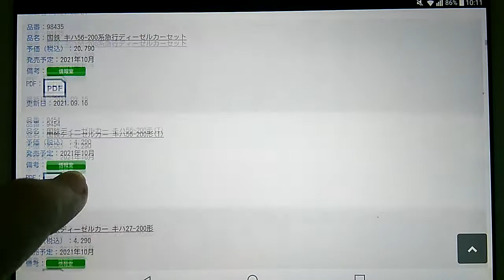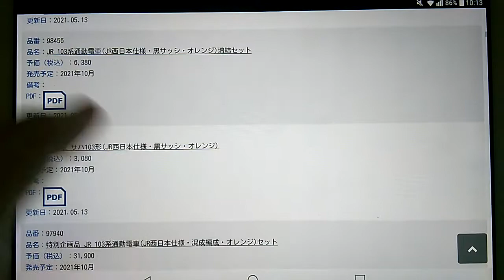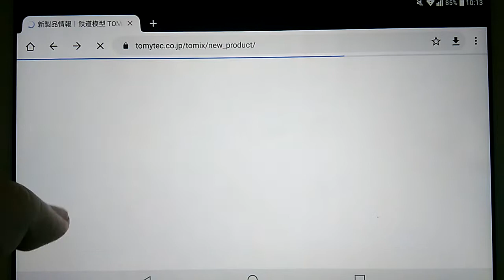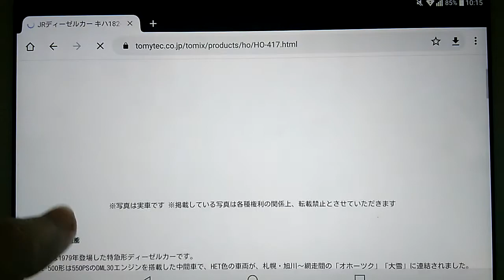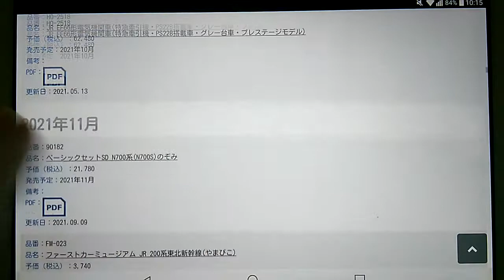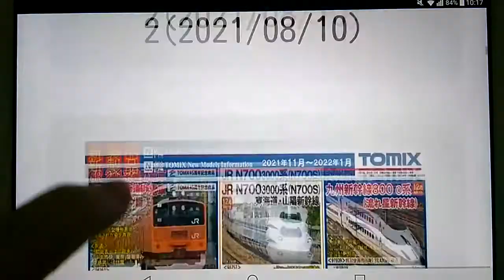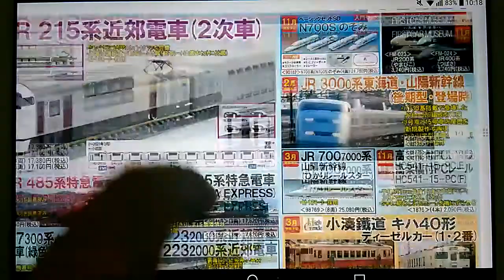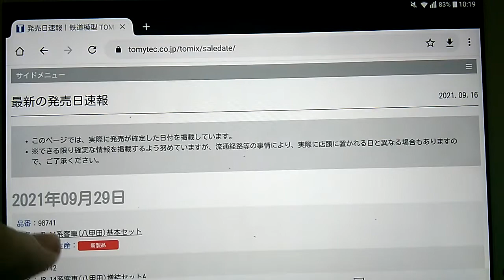Nゲージ TOMIX10月頭発表遅延情報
Nゲージ　TOMIX10月頭発表遅延情報になります

アンビシャスジャパンいつになるやら。